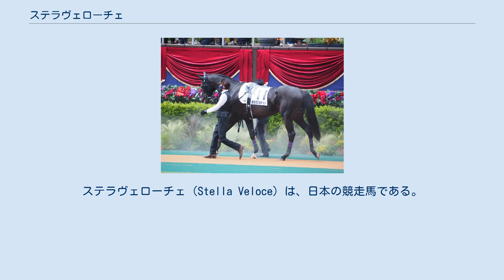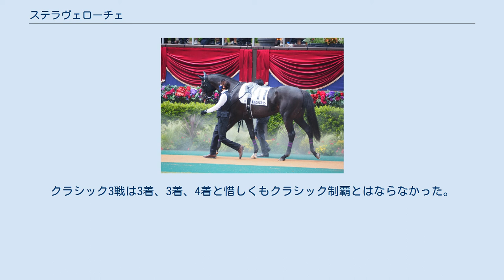ステラヴェローチェ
ステラヴェローチェ（Stella Veloce）は、日本の競走馬である。
主な勝ち鞍は2020年のサウジアラビアロイヤルカップ、2021年の神戸新聞杯。
 馬名の由来はイタリア語で「星」＋「速い」の意から。
 2018年2月19日、北海道安平町のノーザンファームで誕生。
2018年のセレクトセール当歳馬市場で大野剛嗣に6480万円で落札され、ノーザンファーム早来で育成の後、栗東の須貝尚介厩舎に入厩した。
 2020年7月5日、阪神競馬場で行われた2歳新馬戦で川田将雅を背にデビュー。
2番人気に推されると、スタートから先手を奪い最後まで押し切って新馬勝ちを収めた。
 夏場の休養を経て出走した10月10日のサウジアラビアロイヤルカップでは横山典弘に乗り替わりとなった。
インフィナイト、キングストンボーイといった良血馬が注目を集める中、3番人気で迎えたレースは、不良馬場ながら直線で外から一気に突き抜け、2着の1番人気インフィナイトに3馬身差をつけゴール。
無傷2連勝で重賞初制覇を果たした。
続く朝日杯フューチュリティステークスは前走が評価され2番人気で出走、道中10番手あたりのインに待機。
直線では馬群を縫うように末脚を伸ばし、メンバー中、上がり最速タイとなる33秒5の末脚で追い込むも、勝ったグレナディアガーズに3/4馬身及ばず2着に敗れた。
 3歳初戦は共同通信杯を選択、唯一の別定57㎏での出走となったが1番人気に推される。
レースは中団から進めるも直線伸びず5着に敗れる。
 次走のクラシック1冠目、皐月賞は横山が降板し吉田隼人に乗り替わる。
6番人気と評価を落としたが、道中中団の内を確保し、直線はインを突いて伸び、勝ったエフフォーリアには3馬身離されたが2着、タイトルホルダーにクビ差の3着に入る。
次走はクラシック2冠目の東京優駿に出走、皐月賞3着ながら単勝40.9倍の9番人気と伏兵扱いだったが、後方から競馬を進め、直線外から猛スパート。
1、2着馬と並んで上がり最速タイムをマークしたが、1馬身1/4差の3着。
結果、クラシック2戦続けての3着となった。
夏は休養に充て、秋は予定通り神戸新聞杯から始動、東京優駿勝ち馬のシャフリヤールが1倍台の人気を集めるなか、2番人気となる。
道中は後方2番手を追走し、直線で馬群の真ん中を突くと、最速の上りタイムで先に抜け出したレッドジェネシスを半馬身捕らえてゴール。
結果を出している不良馬場で重賞2勝目を手にした。
クラシック3冠目、菊花賞は後方から追走、2周目3コーナーからまくり気味に進出すると直線、上がり3F34秒7と出走メンバー最速タイの末脚を繰り出したが4着に敗れた。
クラシック3戦は3着、3着、4着と惜しくもクラシック制覇とはならなかった。